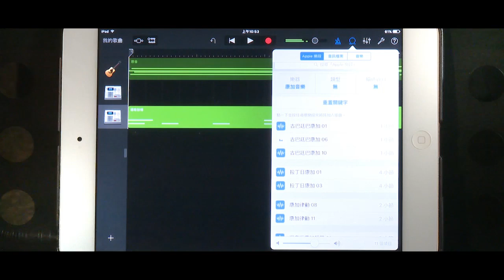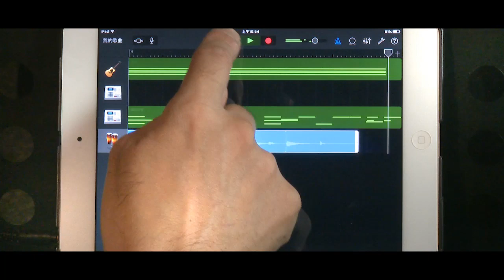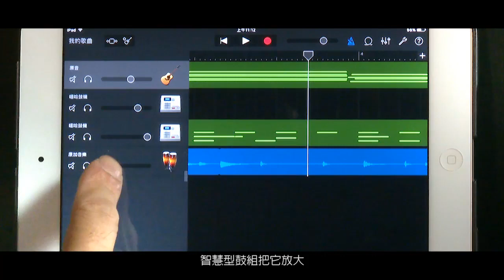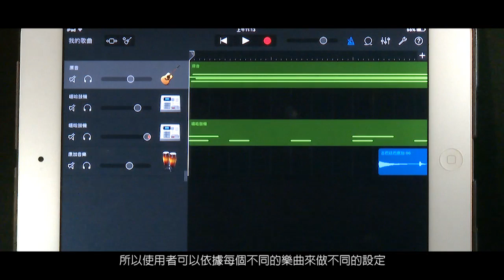08 進行編曲｜GarageBand教學｜華興文教